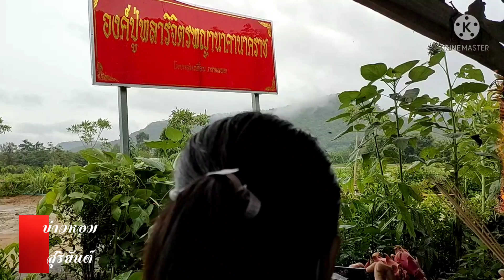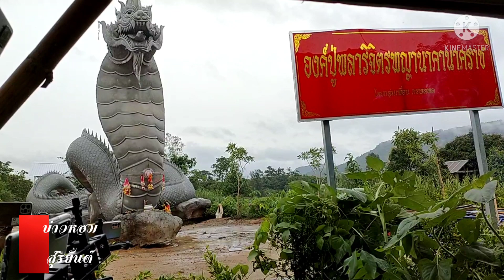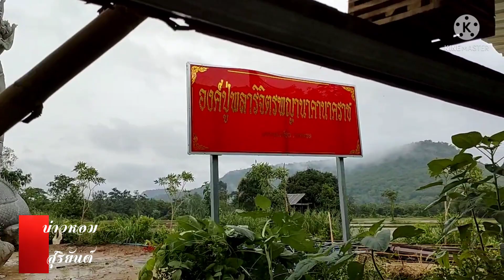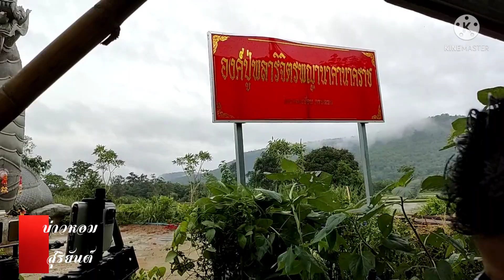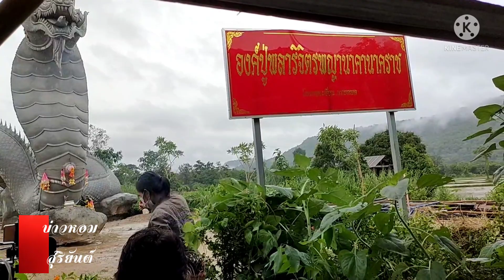"เฮียเด"ไหว้ขอพรองค์ปูพลาริจิตนาคานาคราชกับป้ายใหม่ของกลุ่ม "ภรพลพล"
" เฮียเด "ไหว้ ขอพรองค์ปู่ พลาริจิตนาคานาคราช กับป้ายใหม่ของกลุ่ม "ภรพลพล"